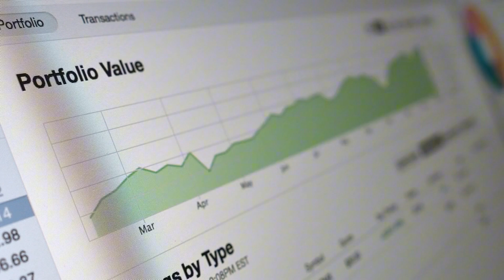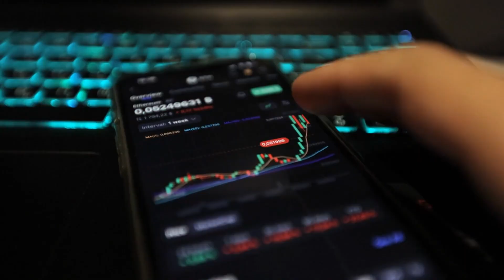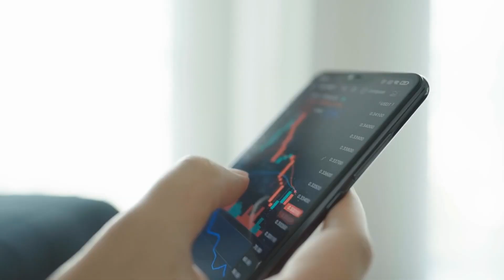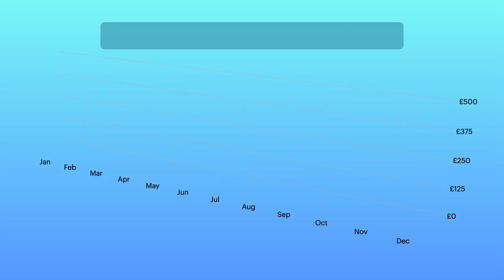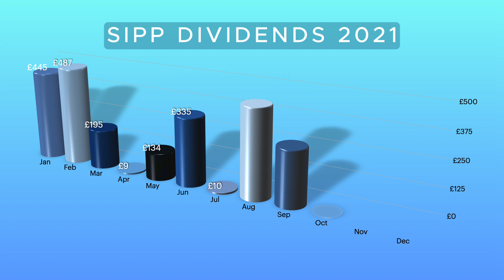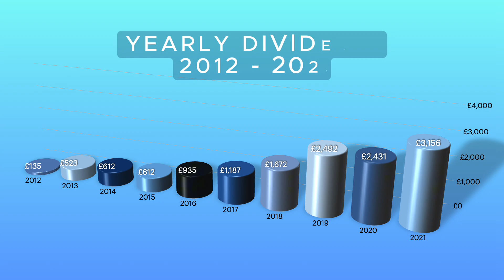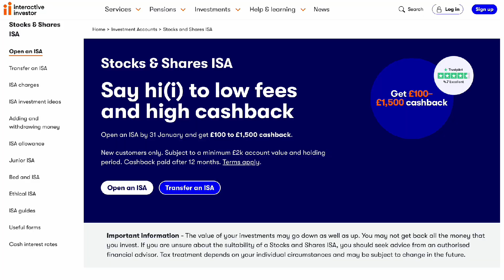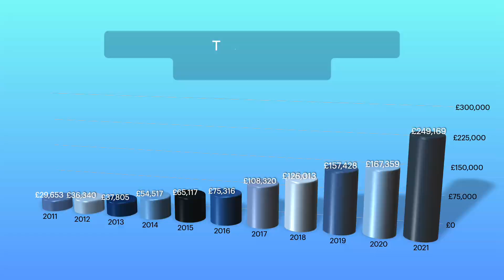GENUINE £148k DIVIDEND Portfolio - Look Inside Income REVEALED?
Hi, my name is Adam and today I'm going to open up my $190,000 (£148,000) + SIPP dividend portfolio, so you can see exactly just how much it paid me each year.

Books Worth Reading:

One Up on Wall Street
Think & Grow Rich
The Rules of Wealth
The Rules of Money

I will show how I went from £20k 10 years ago up to £148k in one account and how anyone can do this.

I'm no professional investor and I made lots of mistakes along the way, join me as I show you how a regular guy with a regular job has accumulated over £300,000 in stocks and shares and the passive income that generates me each year.